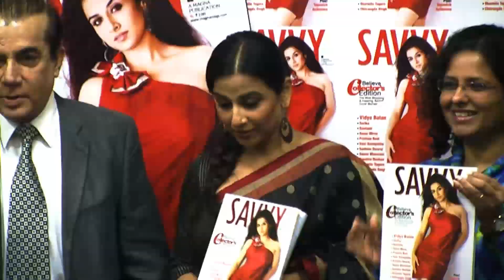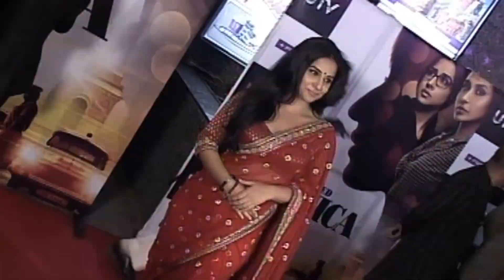Vidya Balan Reveals About Her Next Biopic On M S Subbulakshmi [HD]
Vidya Balan is excited about filming her next biopic after The Dirty Picture. Watch the high quality video to know more.